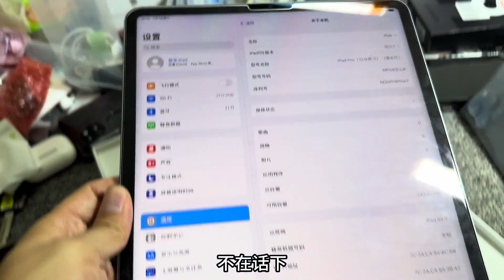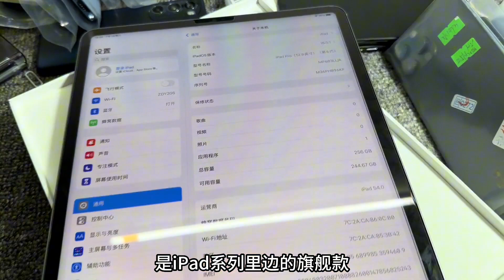2022款搭载M2处理器的iPad Pro 不同渠道购买竟然能差价几千块？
2022款搭载M2处理器的iPad Pro  不同渠道购买竟然能差价几千块？